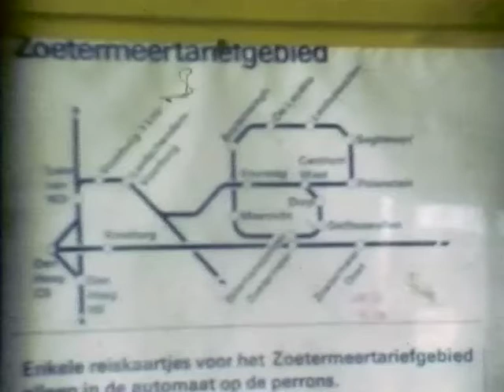1982 - Zoetermeer-Dorp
Een uitstapje naar Zoetermeer-Dorp. Korte impressie van het oude dorp Zoetermeer met o.a. de Dorpsstraat, de Nicolaaskerk, de Oude Kerk, Korenmolen De Hoop en de vertrekkende trein op station Zoetermeer. Opnamen gemaakt op 25 juni 1982.
Cineast: onbekend ; Filmnummer: F980-1 ; filmrol (3 min.) : kleur ; stom ; 8 mm.